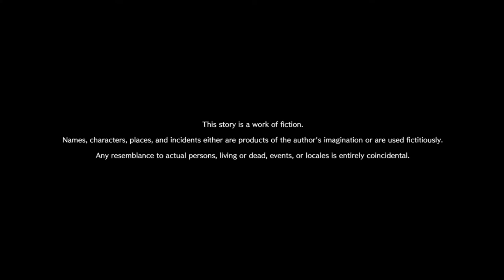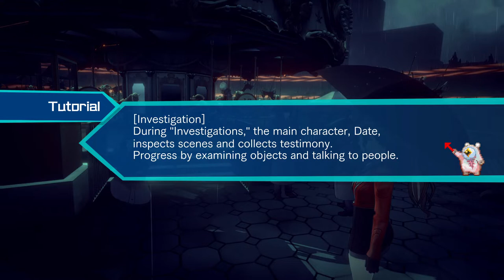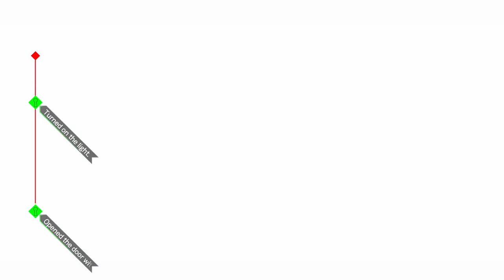Bloom Park | Part 1 | AI: The Somnium Files - Blind Gameplay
A body has been discovered at Bloom Park.
Hope you're all ready to solve some murders!

Hello everyone! We're playing through AI: The Somnium Files, a visual novel style mystery game made by the same creator as the zero escape series! Playing as Date with the help of our assistant Aiba, we'll be working towards solving a series of murders being labeled "the new cyclopes serial killings". As a member of ABIS we're able to psync with suspects and witnesses, who are unable or unwilling to speak, in order to gain more information. Will we be able to find the criminal behind these murders? We'll be playing through all routes in order to find out!